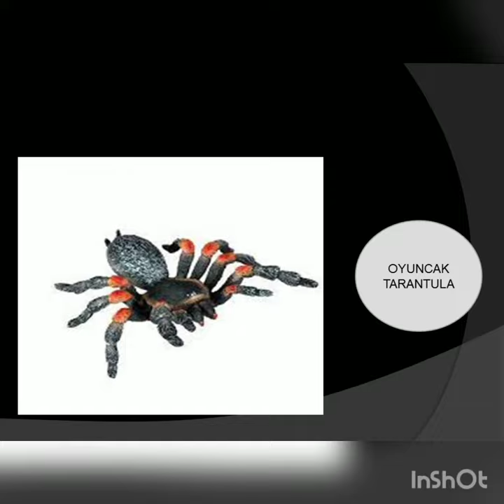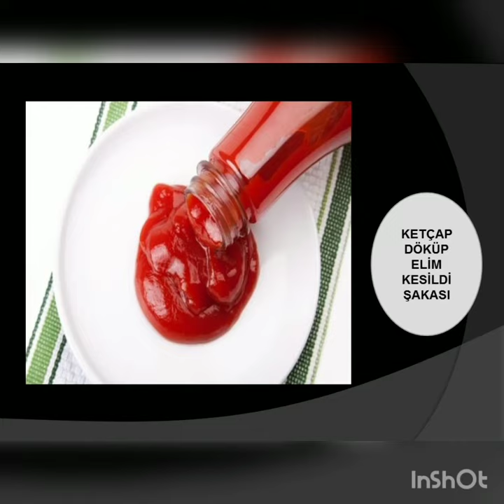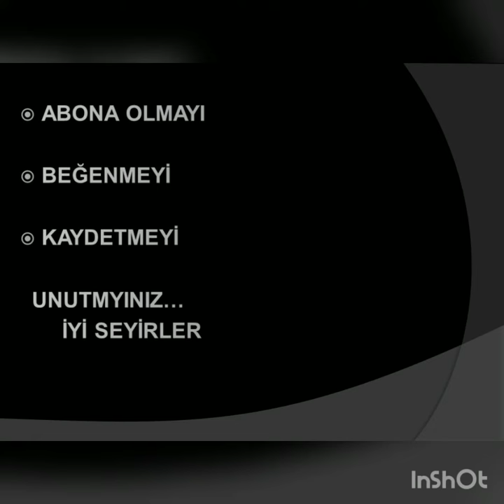1 NİSAN ŞAKALARI- EN EĞLENCELİ KOMİK,İLGİNÇ FİKİRLER-ARKADAŞA, SEVGİLİYE DOSTA YAPILN ŞAKALAR